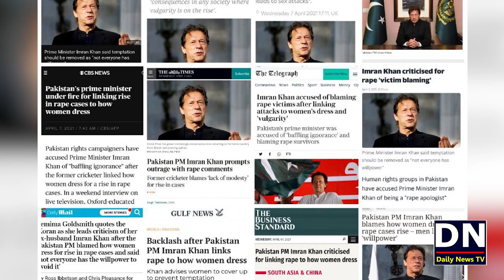Imran Khan Key Aik Bayan Ney Dunya Key Media Ko Hila Diya | Jamima Khan and Amna ilyas Reaction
Details About Prime Minister Imran Khan Statement and Reactions of Jamim Khan, Iman Zainab Mazari, Amna Ilyas, Mufti Taqi Usmani and Syed Adnan KakaKhail.
World Media and News Papers Reaction on Imran Khan Statement.

شکریہ
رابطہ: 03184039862